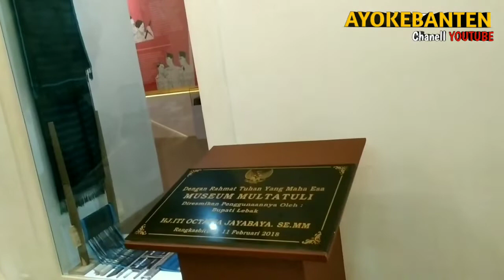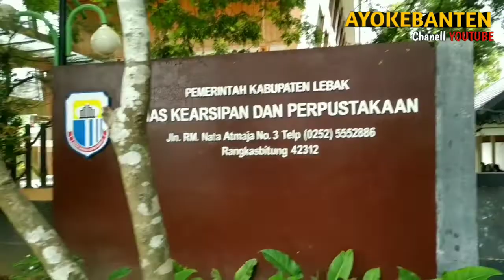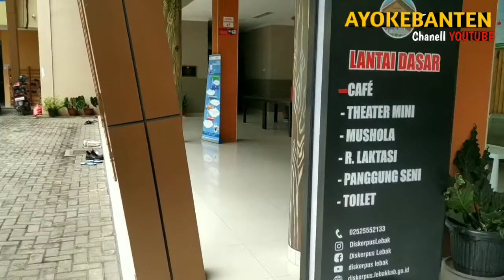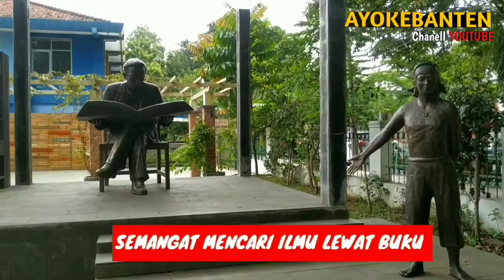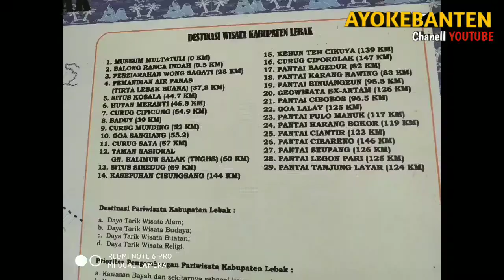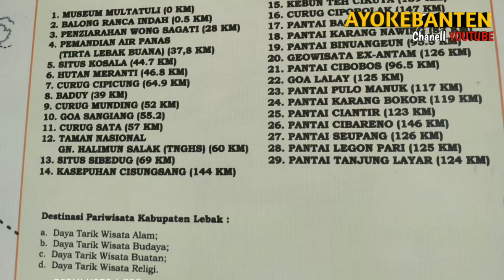NGEVLOG DI ,MUSEUM MULTATULI,MUSEUM DI BANTEN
MUSEUM MULTATULI,museum kolonialil pertama dan satu-satunya di Indonesia,Telusuri Jejak Sejarah Multatuli, di, Museum Multatuli Rangkas Bitung, Lebak, Banten,dapat menjadi , destinasi wisata keluarga di Rangkas Bitung,dan wisata edukasi di Rangkas,juga museum yg ada diBanten,

Multatuli, atau, Dowes Deker, Edward douwes dekker, atau, max Havelaar adalah seorang Belanda yg mengkritik atas perlakuan buruk penjajahan terhadap orang pribumi

Sejarah Multatuli, ada di, Museum Multatuli Rangkas Bitung,
Merupakan museum Kolonial Pertama di Indonesia

Museum yang ada di banten, salah satunya, Museum Multatuli rangkas Bitung, ada patung Multatuli, saidjah, dan adinda, karya pematung terkenal, dolorosa sinaga,

Dan, di museum Multatuli rangkas Bitung, ini juga ada, perpustakaan Multatuli,

Kolonialisme, penjajahan Belanda, ada di ,museum Multatuli rangkas Bitung.

Lokasi museum Multatuli rangkas Bitung, di alun-alun rangkas Bitung, persis sebrangnya.

Biaya masuk museum Multatuli, gratis

Semoga video ini dapat menghibur yah?

Link ALAMAT MUSEUM MULTATULI

Museum Multatuli
Jl. Alun-Alun Timur No.8, Rangkasbitung Bar., Kec. Rangkasbitung, Kabupaten Lebak, Banten 42312